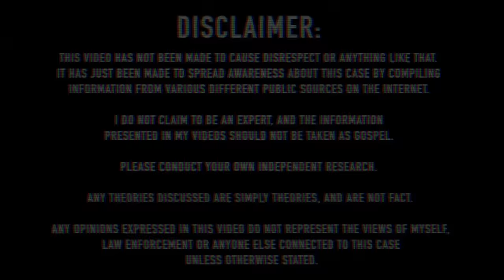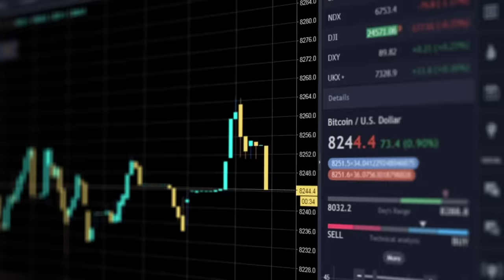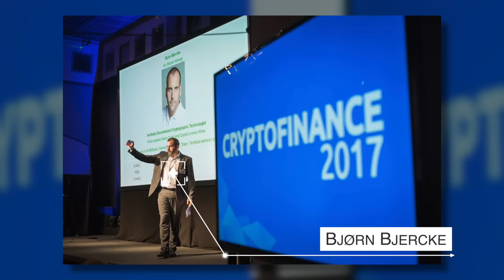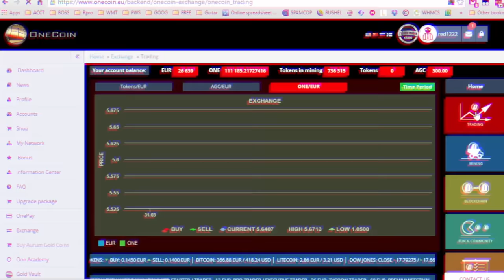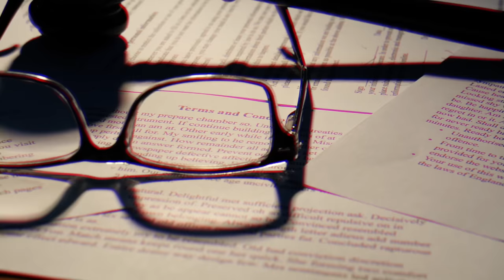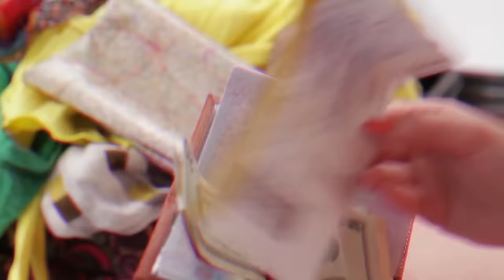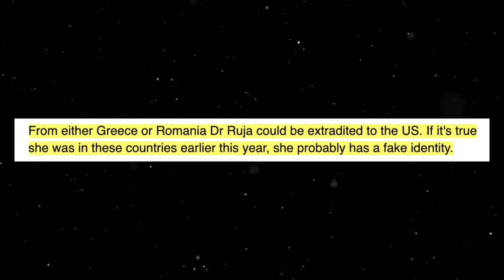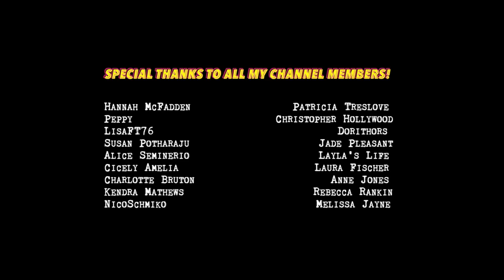Dr. Ruja Ignatova: The $15 Billion Dollar Missing Woman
In this video, we discuss the case of Dr. Ruja Ignatova and her company OneCoin.

JOSHUA MILES
MATLOCK
DE4 9EP
UNITED KINGDOM

•  SOURCES  •

•   CASE SUBMISSIONS  •

•   CREDITS  •

Licensing for music and stock footage has been obtained, and full permission granted.

This video has NOT been made to cause disrespect or anything like that. It has just been made to spread awareness about this case by compiling information from various different public sources on the internet. I do not claim to be an expert, and the information presented in my videos should not be taken as gospel. Please conduct your own independent research. Any theories discussed are simply theories, and are not fact. Any opinions expressed in this video do not represent the views of myself, law enforcement or anyone else connected to this case unless otherwise stated.

Negative or disrespectful comments will be removed without notice with a permanent ban applied to your account if you repeat offend.

No.